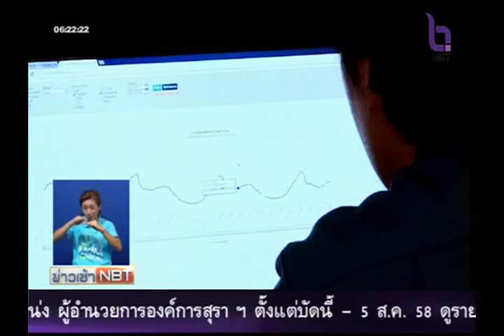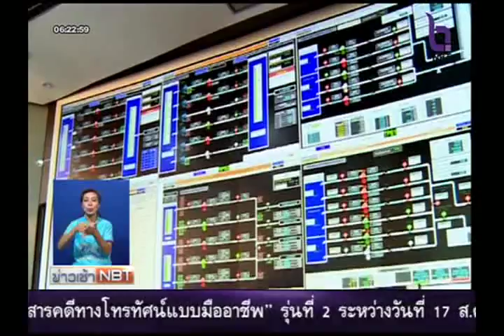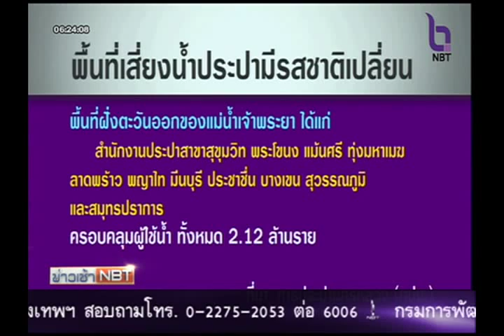กปน.คาดอีก 1 สัปดาห์ รสชาติน้ำประปาจะปกติ